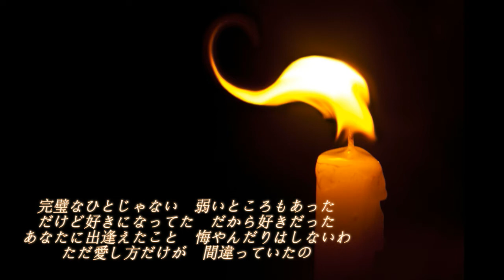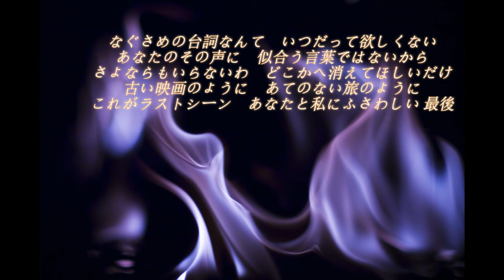ラストシーン Lyrics Cover by TOMOKI＆CIYO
弾き語り  cover
2014年、JUJUの27枚目のシングル。
作詞：松尾潔 / 作曲：川口大輔